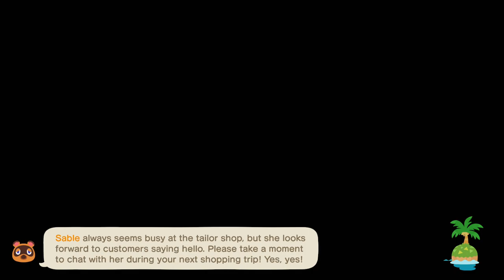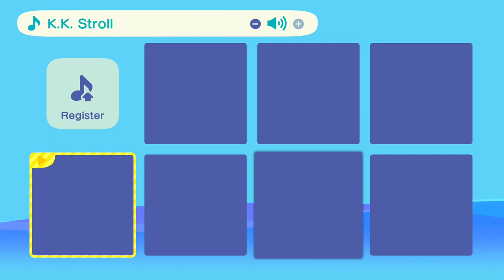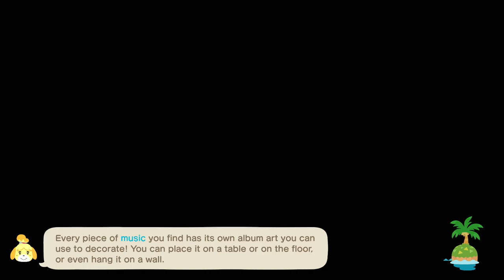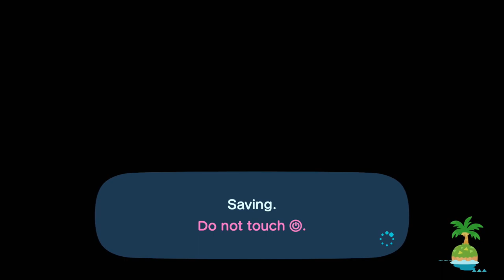TildeShambles - Animal Crossing: New Horizons - Part 17